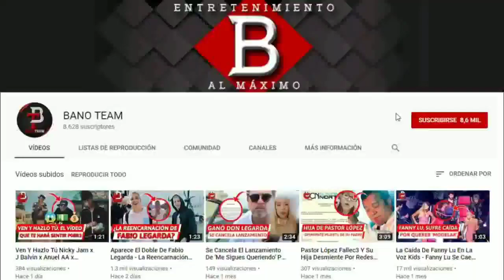MasterChef Celebrity Colombia 2021 Capítulo 20, Eliminan a Mario en vez de Catalina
No lo olvides, con BANO TEAM tienes entretenimiento al máximo. Hasta la próxima.